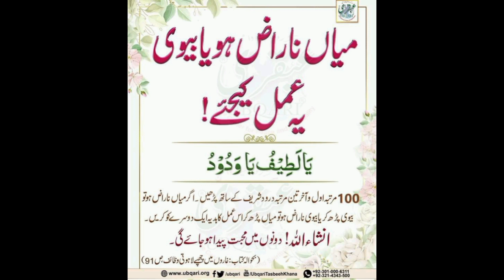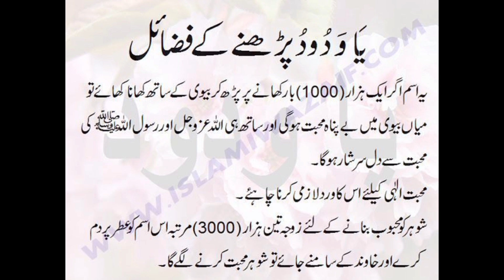میاں ناراض ہو یا بیوی